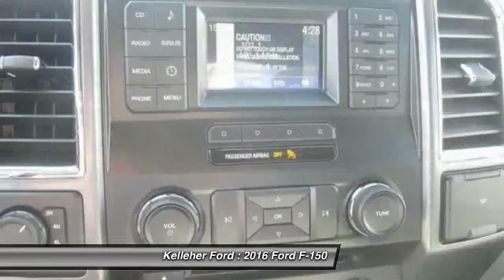2016 Ford F-150 Brandon MB 983200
2016 Ford F-150

Kelleher Ford
1445 18th Street North

Looking for the right car? Today could be your lucky day. With 61 miles, this Shadow Black, 2016 Ford F-150 equipped with Automatic transmission could be yours. Request more information and set up a test drive right away.